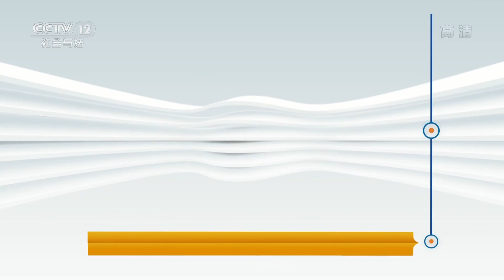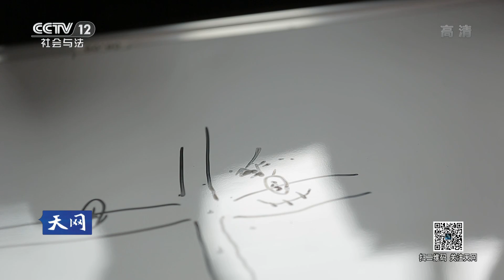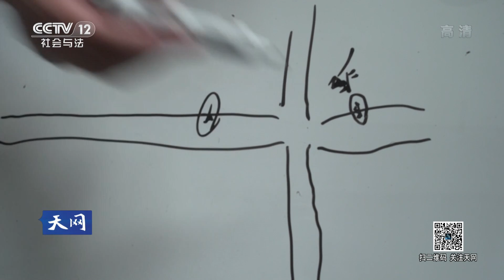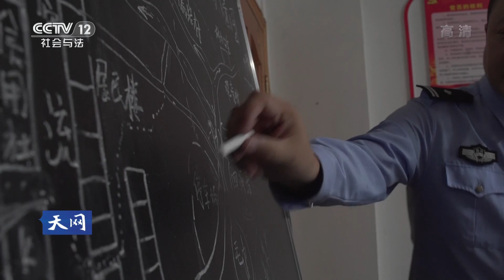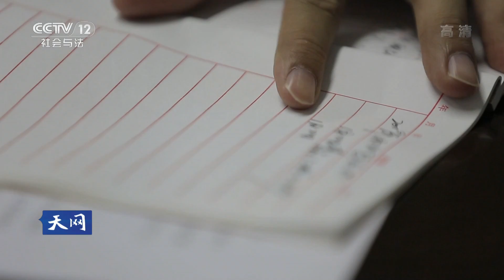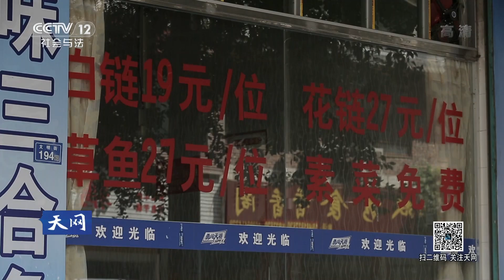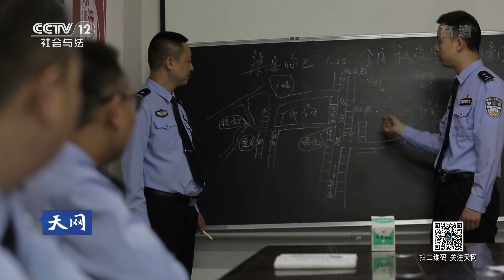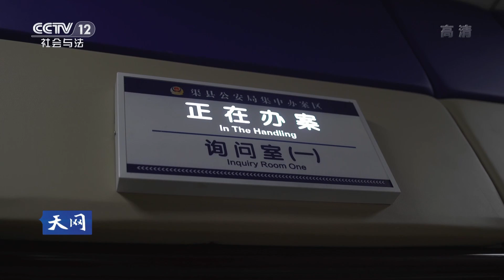《天网》 年关将至：小偷穿着老板的鞋偷了店里价值百万的黄金 | CCTV社会与法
本期节目主要内容：临近年关，百万黄金悉数被盗；一行足迹，窃贼难觅身影；一条毛巾，贼窝难以确定；半个身影，看似成功的老板竟与盗贼非常相像，本期节目就将讲述“年关将至”。